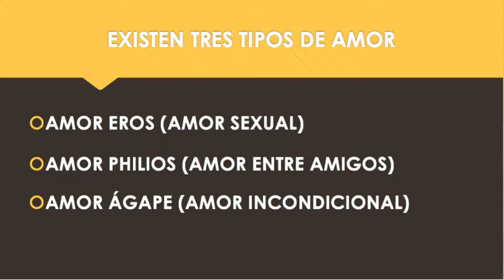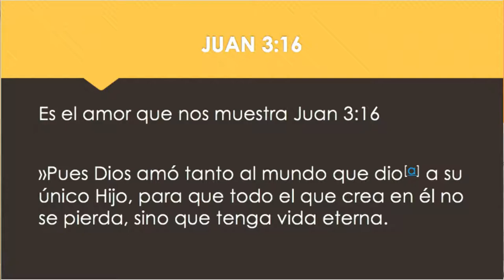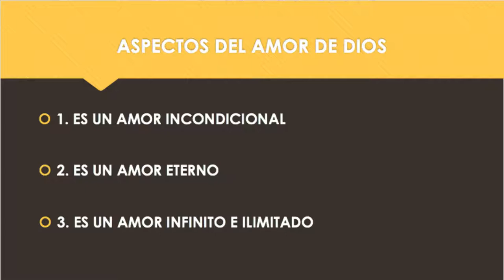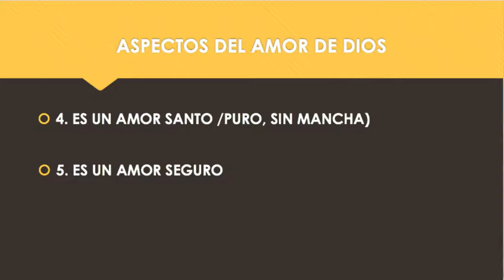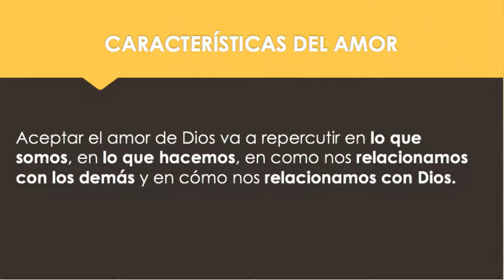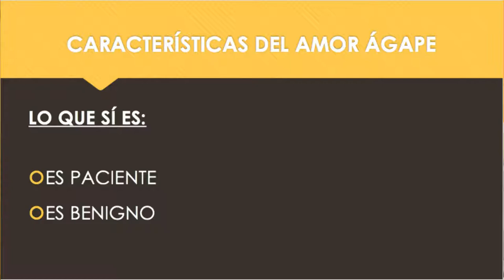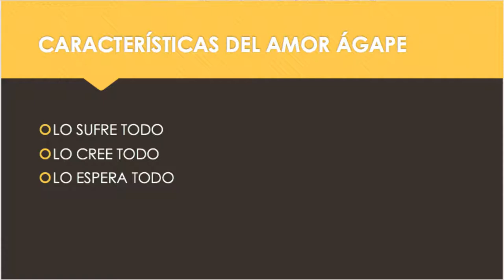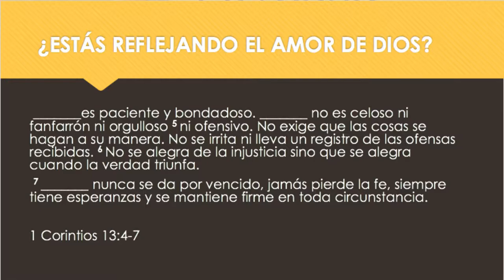Conociendo a Dios - Amor | Airam Cabrera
Continuamos estudiando los atributos de Dios con nuestra serie Conociendo a Dios.  En este ocasión nos adentramos en el amor de Dios.